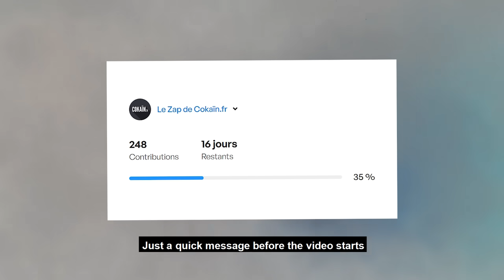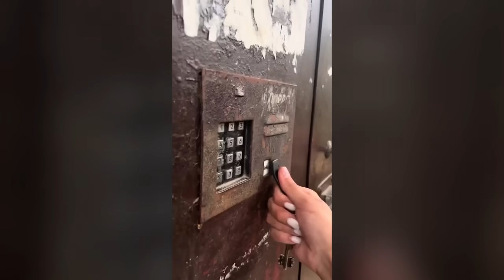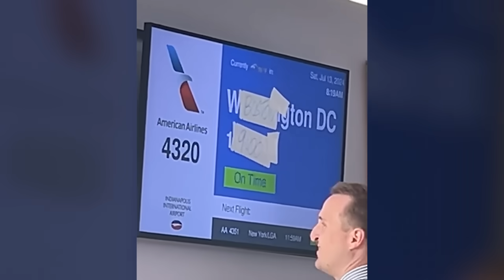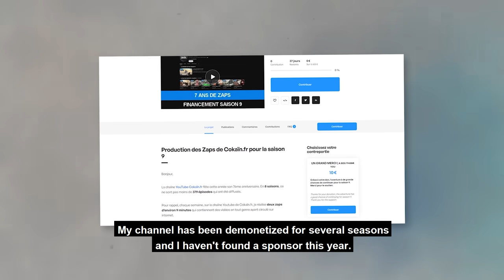Le Zap de Cokaïn.fr n°389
KissKissBankBank 👇
Participer à la campagne de financement participatif :

Chaque semaine, Cokaïn.fr vous propose un(des) zapping(s) du meilleur du web. Aujourd'hui, c'est le 389ème Zap du site, qui contient plus de 9 minutes de vidéos en tous genres. Au programme, vous trouverez une compilation de vidéos insolites, des séquences étonnantes et de nombreux fails. Ce sont toutes les vidéos qui ont circulé cette semaine sur internet et qui n'ont pas été publiée en article sur le site, elle sont donc réunies dans un zap.